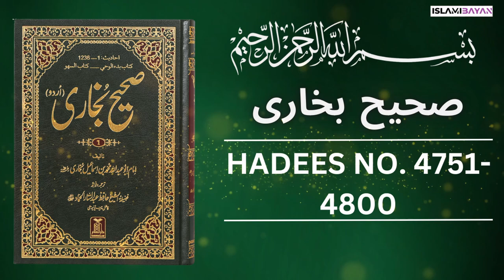Sahih Bukhari Hadees No 4750 To 4800 | Hadees in Urdu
Sahih (صحيح) means "authentic" and Bukhari (بخاري) is the name of the author who was born in Bukhara in today's Uzbekistan.